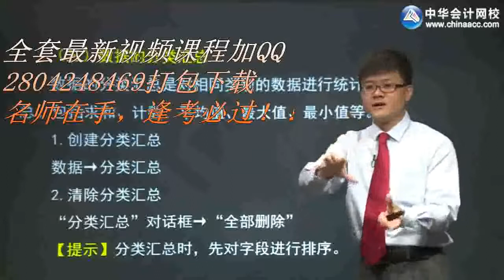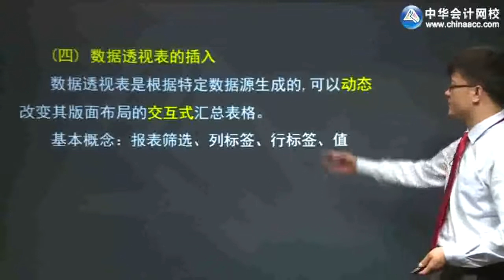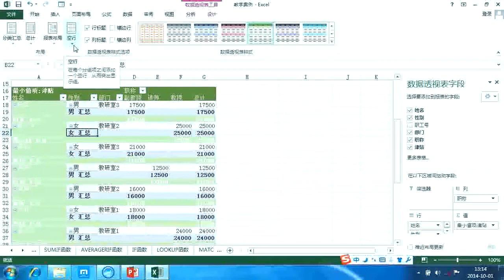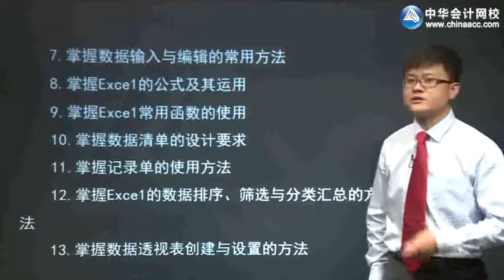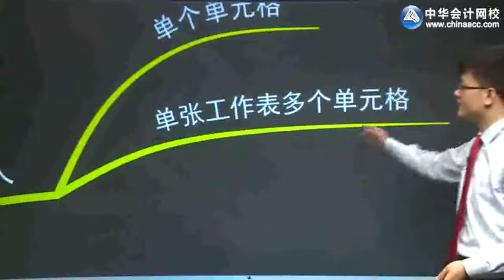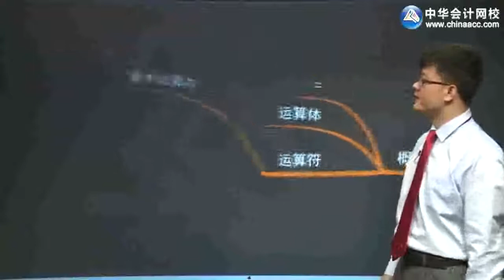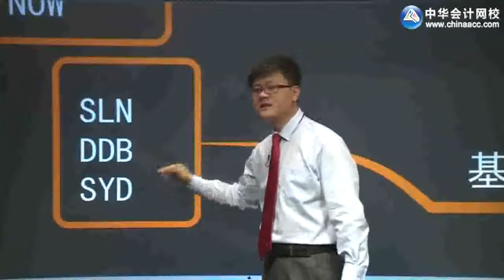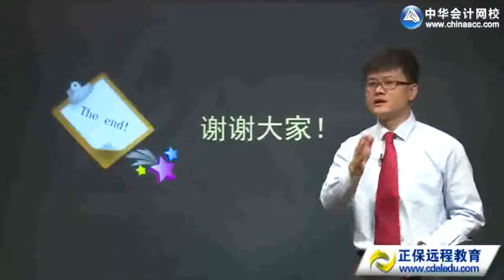2018年新大纲 会计从业资格考试 视频kjdsh0405 第05讲 数据的分类汇总、数据透视表和图表的插入(1)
2018年新大纲 会计从业资格考试 视频kjdsh0405  第05讲　数据的分类汇总、数据透视表和图表的插入(1)侵删~视频来源和原始版权来自并归属原创作者，论点和本频道无关。本频道致力于视频影片的推广和传播工作， 影片相關內容分享，如有涉及任何侵權或造成當事者困擾的問題，敬請留言告知；本频道定會遵照著作權保護法相關規定馬上撤除影片，立即停止分享！